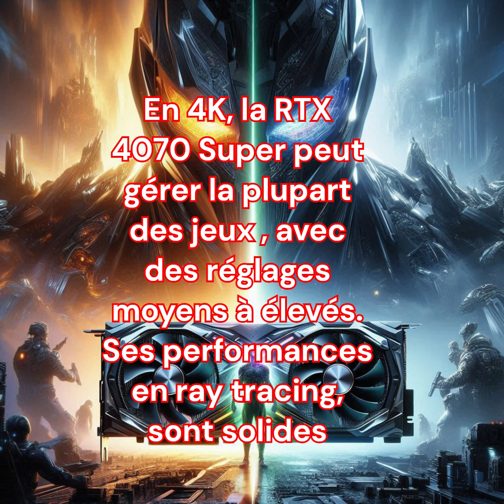RTX 4070 Super vs Radeon RX 7900 XT: Le Duel Ultime des GPU! Quelle Carte Graphique Choisir?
Découvrez la comparaison ultime entre la NVIDIA GeForce RTX 4070 Super et l'AMD Radeon RX 7900 GRE. Nous analysons les performances en jeu, le ray tracing, la consommation énergétique et bien plus encore ! Quelle carte offre le meilleur rapport qualité/prix pour vos besoins gaming ? Regardez la vidéo pour le découvrir ! 🎮🚀

Dites-nous dans les commentaires laquelle de ces cartes vous choisiriez !